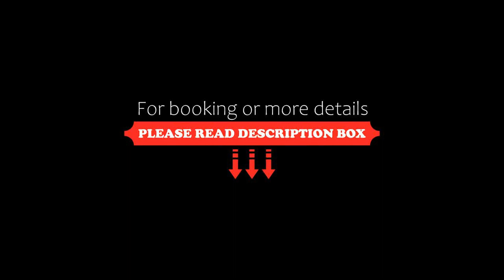Semilla Verde Boutique Hotel, Puerto Ayora, Ecuador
About Property:
You're eligible for a Genius discount at Semilla Verde Boutique Hotel! To save at this property, all you have to do is sign in.
Semilla Verde Boutique Hotel gives its guests the real traditional guesthouse experience in Santa Cruz Island. It is located only a 12-minute drive from Puerto Ayora. It offers rooms with free Wi-Fi and private balconies. There is free unlimited coffee from the hotel’s own sustainable plantation.
At this hotel guests can relax in the hammocks ...
Property Type: Hotel
Address: Km 12 via a Baltra, Puerto Ayora, EC200350 Puerto Ayora, Ecuador
Searching For
1. Semilla Verde Boutique Hotel - Puerto Ayora - Ecuador
2. Semilla Verde Boutique Hotel - Puerto Ayora - Ecuador Address
3. Semilla Verde Boutique Hotel - Puerto Ayora - Ecuador Rooms
4. Semilla Verde Boutique Hotel - Puerto Ayora - Ecuador Amenities
5. Semilla Verde Boutique Hotel - Puerto Ayora - Ecuador Offers and Deals
Audio Credit:
Track Title: Reasons To Hope
Artist: Reed Mathis